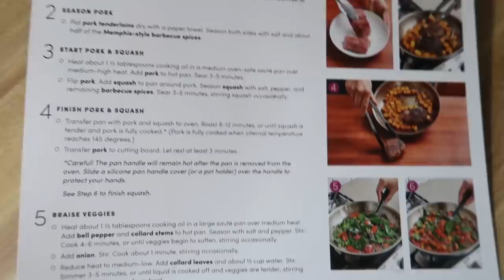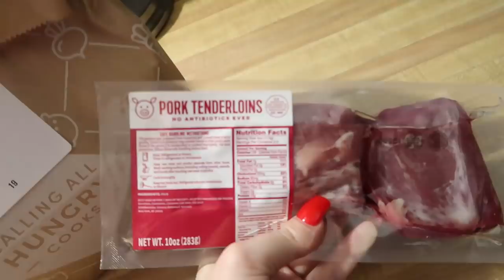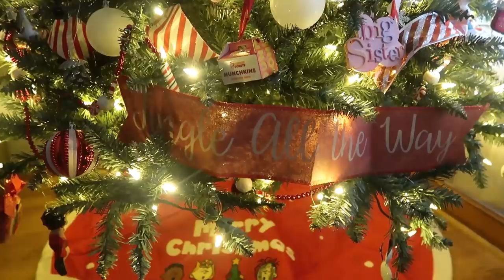WHAT I EAT TO LOSE WEIGHT 2019 / EASY KETO RECIPE / CHRISTMAS DECORATE WITH ME / DANIELA DIARIES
GET IT ALL DONE! EASY KETO RECIPES! DECORATE WITH ME. COOK WITH ME.  WHAT'S FOR DINNER.  DECORATE WITH ME FOR CHRISTMAS 2019.  WHAT I EAT TO LOSE WEIGHT.
HOW I DECORATE FOR CHRISTMAS.  TRADITIONAL CHRISTMAS DECOR.

HEY FRIENDS!

TODAY WE ARE COOKING DINNER AND DECORATING MY CHRISTMAS TREE.  WE ARE COOKING A SUPER EASY KETO FRIENDLY DINNER.  THIS WAS READY IN 30 MINUTES AND HONESTLY TASTED LIKE IT TOOK ALL DAY.  THIS IS ALSO A CHRISTMAS DECORATE WITH ME.  WE ARE PUTTING UP MY CHRISTMAS TREE AND DECORATING IT.  I LOVE SHARING THE HOLIDAYS WITH YOU ALL.  WE HAVE TRADITIONAL CHRISTMAS DECOR.  MY KIDS ALL HELP AND PUT UP THEIR OWN ORNAMENTS.  I HOPE YOU FIND THIS QUICK DINNER INSPIRATIONAL AND HELPS YOU STAY ON PATH WITH YOUR LOW CARB OR KETO DIET.

CODE: DANIELA_DIARIES

MERCH!!

DANIELA DIARIES
OAK LAWN, ILLINOIS 60454

CBD GUMMIES AND OIL

PERFECT KETO

CODE DANIELADIARIES